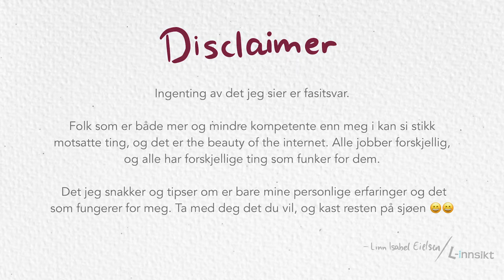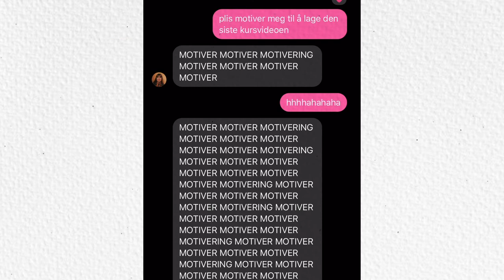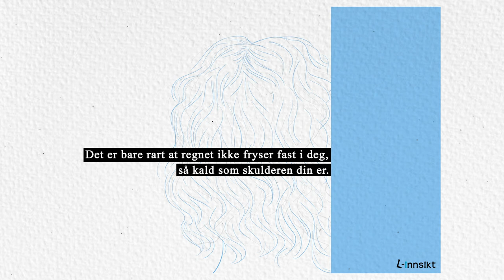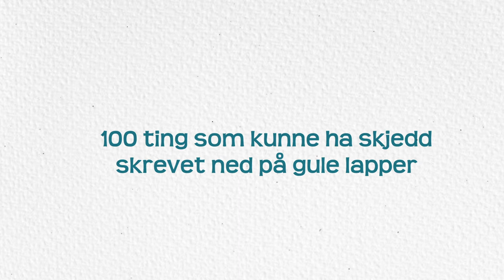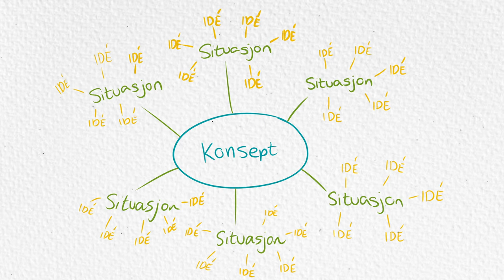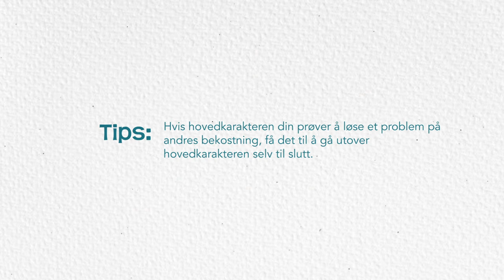6. Idé til stripe / Lag din egen tegneserie med L-innsikt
På oppdrag av UKM Østfold
Laget av Linn Isabel Eielsen
Tekstet av Henrik Næss Diesen

Eksempler brukt i videoene:
Bestis / Kenneth Larsen / @Bestie_thecomic
Cecilie E. Eiker / @Cee_design
David Skaufjord / @davidskaufjord
Dino Tomic / @Dinotomic
Dunce / Jens K Styve / @Duncecomic
"En frivillig død" (2018) / Steffen Kverneland / @Steffen_kverneland
Ida Tønnessen / @illustrationsbyida
Inadekvat / Eirik Andreas Vik / @Inadekvatstriper
Jenny Jordahl / @jenjord
Halvor Hustveit Mjaugedal / Halvor.hm
Nagel / Sigbjørn Lilleengen / @Sigbjorn_lilleeng
Nemi / Lise Myhre / @Nemibladet
Nordlys-serien / Malin Falch / @malintfalch
L-innsikt / Linn Isabel Eielsen / @Linnsikt
Lunch / Børge Lund / @Lunch_Norge
Pondus / Frode Øverli / @Pondus_norge
Sara Westergaard Karlsen / @Gatelykta
Solveig Hiltunen / @Magdaneela
Sosialantenne / Johanna Warberg-Nilsen / @Sosialantenne
"Sult" (2019) / Martin Ernstsen / @salmiakcomics
Tegnehanne / Hanne Sigbjørnsen / @tegnehanne
Ting jeg gjorde / Maren Uthaug / @Maren_uthaug